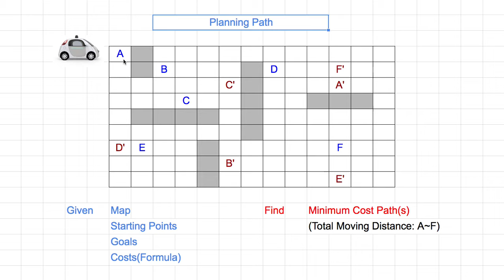[머신러닝] 314 - Motion Planning